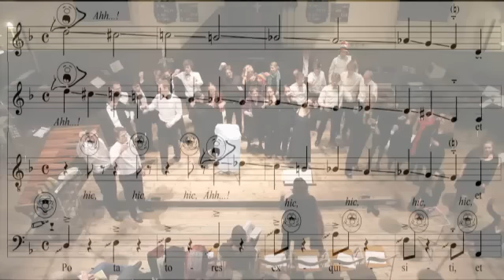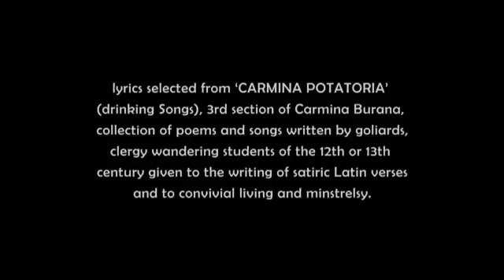O Potores Exquisiti by e a Malachevsky & Nederlands Studenten Kamerkoor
O Potores Exquisiti by Eduardo Andrés Malachevsky
NSK - Nederlands Studenten Kamerkoor / Maria van Nieukerken, conductor
February 26, 2011  Lutherse Kerk Groningen, Netherlands
Concert video by Dirk Rietveld (edited by the composer)